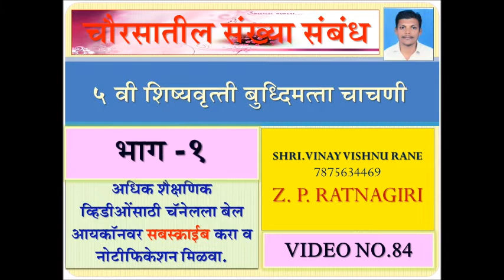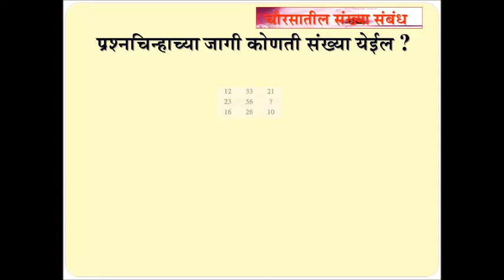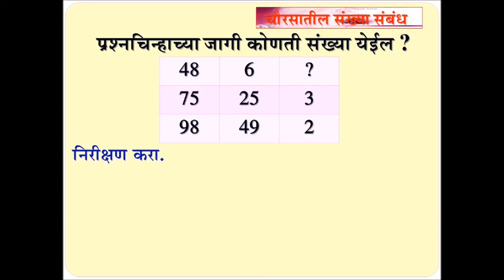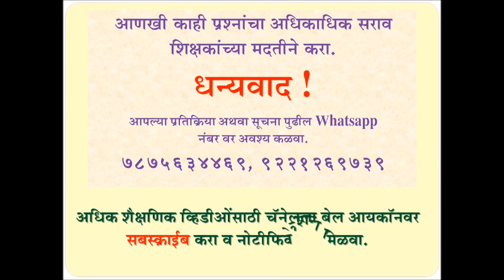Kodi / कोडी @ scholarship exam /shishyvrutti pariksha भाग 1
5 वी शिष्यवृत्ती, बुद्धीमत्ता चाचणी,
निर्मिती व ध्वनी :- विनय राणे